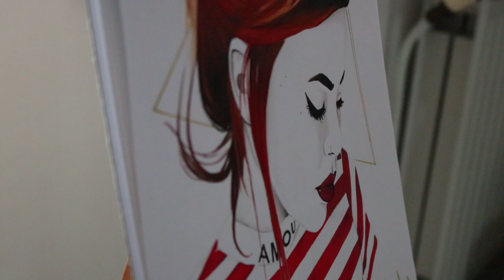Luanna Perez Story telling Watercolor Portrait